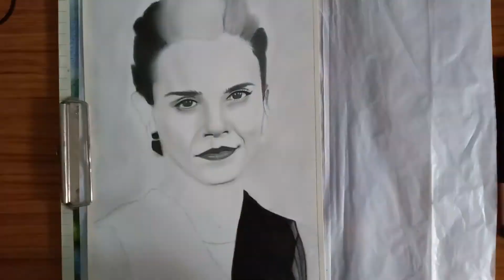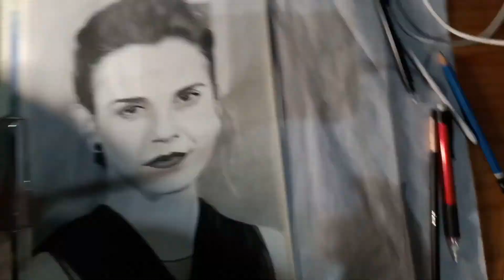PENCIL DRAWING OF EMMA WATSON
This video is regarding a realistic drawing of famous celebrity and actress Emma Watson.